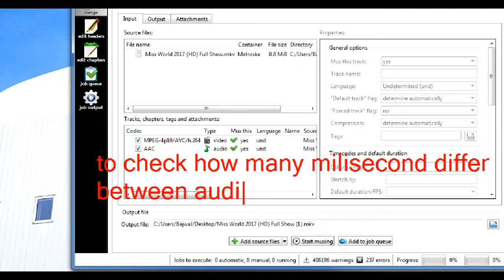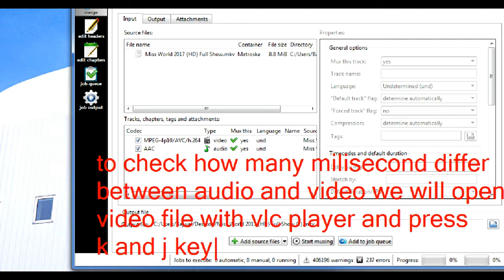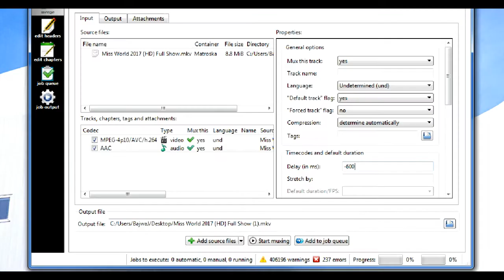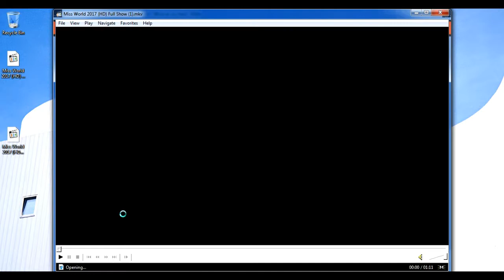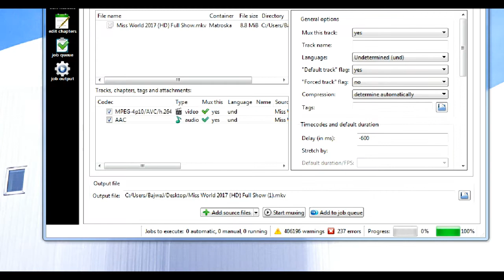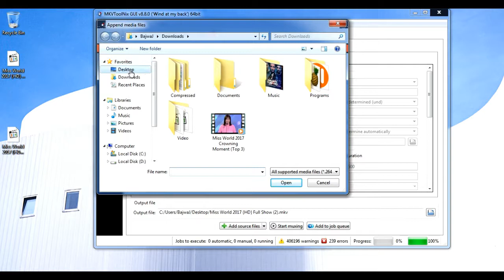How To Sync Audio In A Video & Combine Many Videos In One Video With Mkv ToolNix {HD}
to split your files in specific output size, cut any video clip from a video file, sync audio in video properly,aspect ratio,tags in a video , extract & combine audio video or it is matter of combine multiple video into one video  "MKV ToolNix" is the best option